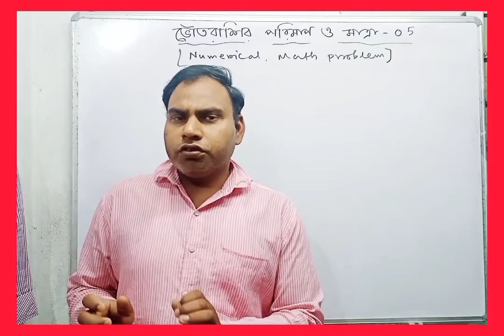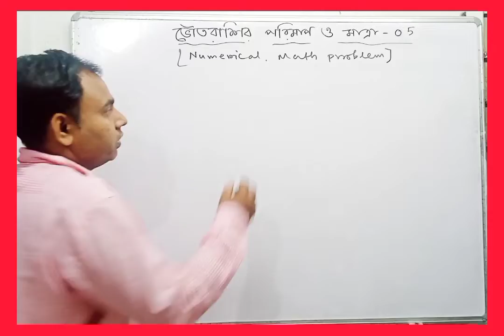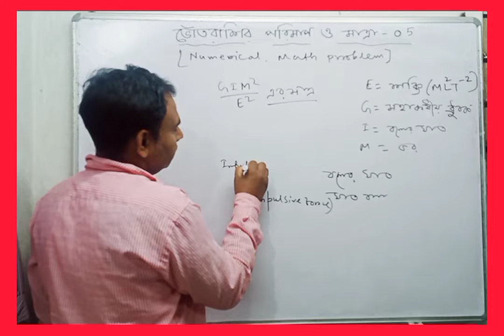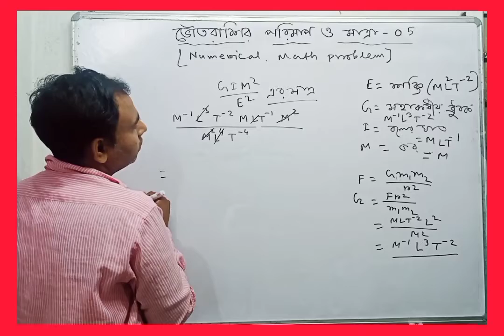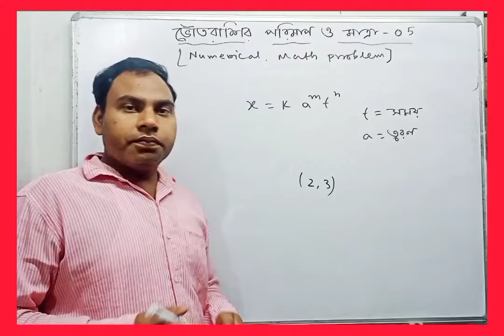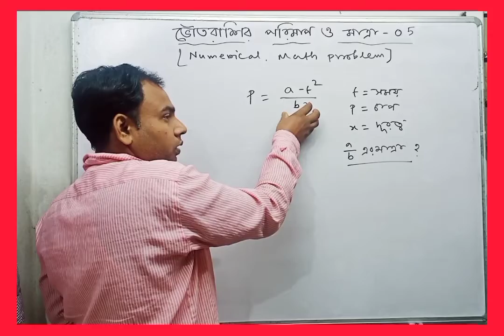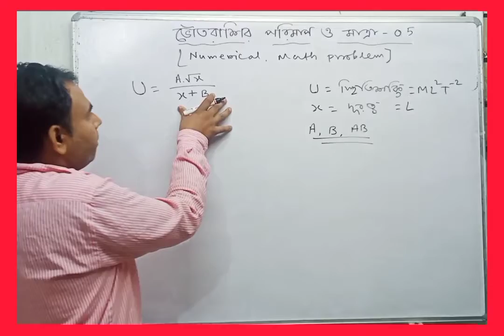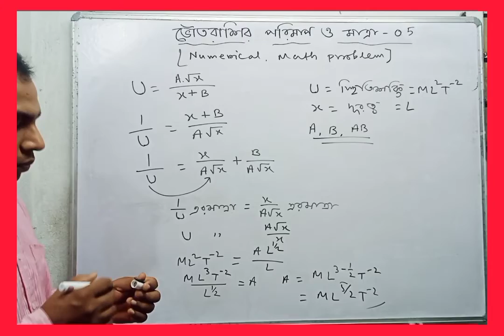ONLY MATH PROBLEM OF CLASS 11, CHAPTER -01-02 | ONLY MATH PROBLEM OF UNIT AND DIMENSION